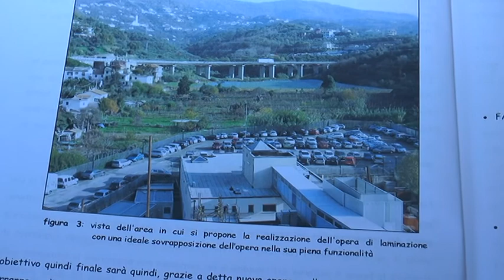Rio Rezza, ecco il progetto di messa in sicurezza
Lavagna: tra pochi giorni saranno consegnati i lavori per la messa in sicurezza del Rio Rezza. In gennaio aprirà il cantiere del primo lotto, in via Barattina, alle spalle dell'ospedale. Abbiamo chiesto alll'amministrazione di mostrarci il progetto